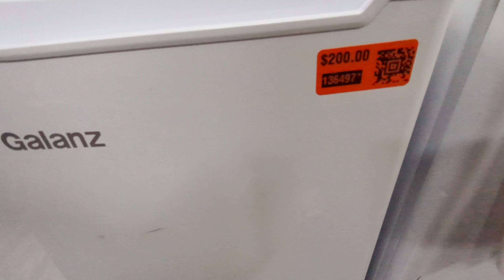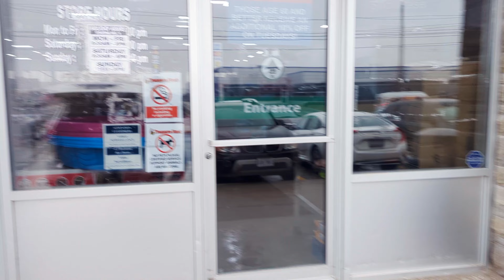Treasure Hunt visit || Eat burgers for iftar || Ful Day Rain Shower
Treasure hunt is an economical Store if you are looking to save money and buy cheap daily life stuff, Like Electronics, household items, Garments, Toys, Bicycles, Home Decor, Furniture, Grocery, Stationary and Much more.

Check the location of Treasure Hunt near you.

Cheap Grocery Store in Canada
Cheap Electronics In Canada
Cheap Furniture in Canada
Cheap Garments in Canada
Cheap store in Canada